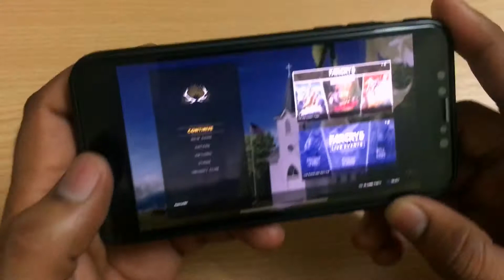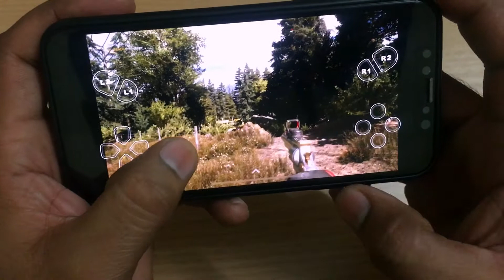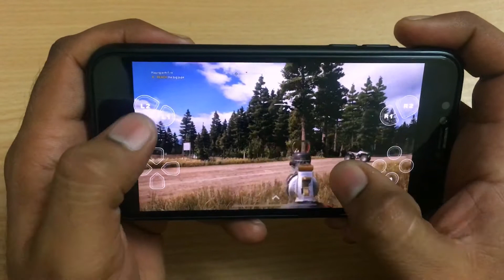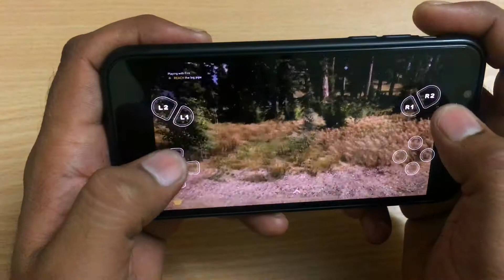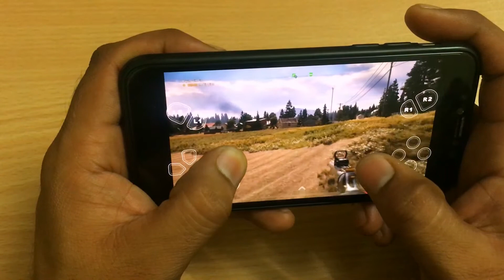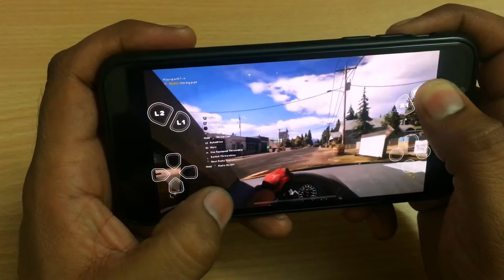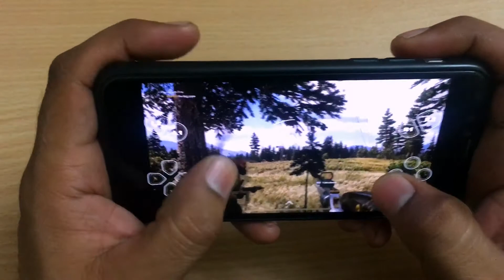FARCRY 5 Gameplay on iPhone X iOS 11.2 no Jailbreak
i with R Play app you can play any ps4 game on iOS or Android Device

Far Cry 5 is an action-adventure first-person shooter game developed by Ubisoft Montreal and Ubisoft Toronto and published by Ubisoft for Microsoft Windows, PlayStation 4 and Xbox One. It is an entry in the Far Cry series, and was released on March 27, 2018.

The game takes place in the fictional Hope County, Montana, where charismatic preacher Joseph Seed and his cult The Project at Eden's Gate holds a dictatorial rule over the area. The story follows an unnamed Junior Deputy, who becomes trapped with their task force in Hope County and works alongside factions of a Resistance to liberate the county from Eden's Gate.